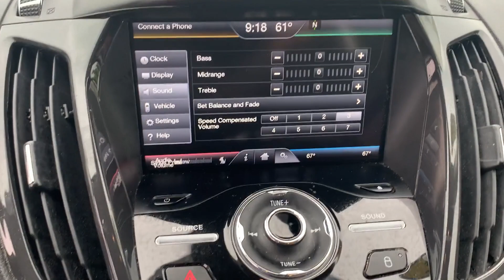2015 Ford Escape Titanium Tysons Corner, Vienna, Fairfax, Woodbridge, Washington DC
2015 Ford Escape Titanium Tysons Corner, Vienna, Fairfax, Woodbridge, Washington DC